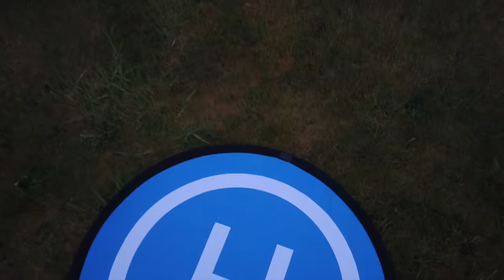Mavic Pro with polarpro ND8 filter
Using polarpro ND8 filter on an overcast day before and after Grading.
iMovie used for Colour Grading and Editing.
Please note that I"m not a professional Video maker or Editor. However this is what you can achieve with a little bit of knowledge.
I encourage you to watch other videos about professional editing and grading from people who know and understand the art better.
This is my journey in doing just that.